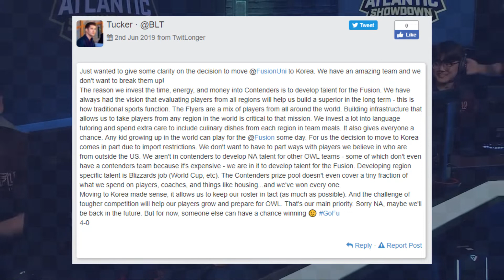Redemption, Relocation and Revenge: Contenders Korea 2019 Season 2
The Korean Overwatch scene has been the back drop for some of the most epic storylines in the game's esports history, and this year’s second season of Korean Contenders carries some of the most tantalizing storylines, clashes, heroes, villains and underdogs that the Korean scene has offered since its APEX days. Before the first chapter officially begins on the 25th with the first games of the round robin, let’s take a look at the cast for the Season 2 saga.

For more Korean gaming news, be sure to check out our full weekly videos, Latis TV News.

Video Sources:
APEX OGN
Contenders Korea
Element Mystic YouTube